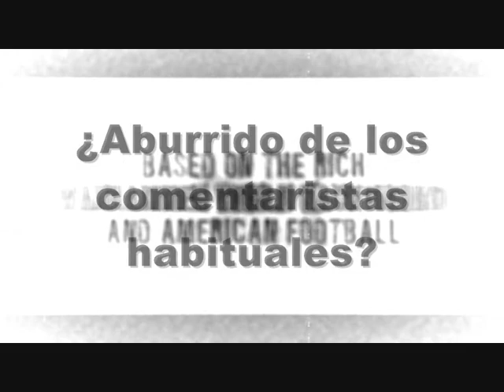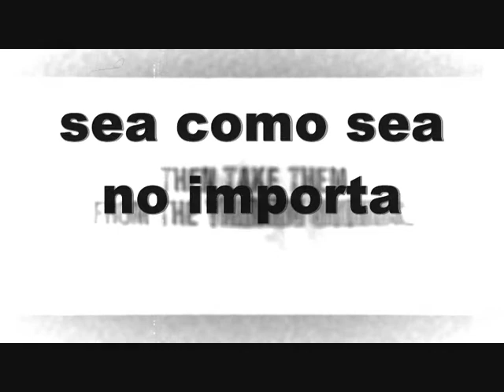Blood Bowl Grijander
Instrucciones de instalación:
Descomprimir y colocar el contenido en la carpeta donde está instalado el juego, se recomienda hacer una copia de los comentarios originales